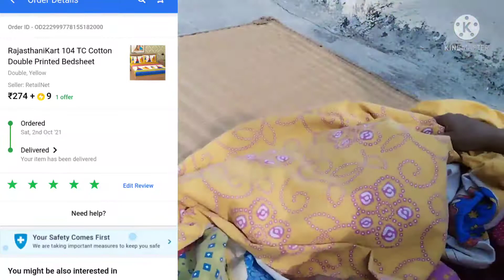Bedsheet Afterwash Reviews/Flipkart haulବେଡସିଟ ର ପୂରା ଦରକାରୀ ଭିଡିଓ Simple Gita Life Odia Vlog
Simple Gita Life Odia Vlog
Flipkart bedsheet haul
bedsheet haul

Bedsheet Afterwash(ଓଡିଆରେ by Odia Blogger) Reviews/Flipkart bedsheet haul#Simple life#odia blog, Afterwash haul

Namastey viewers,how r u?Hope u all r well.Today I take another new video. This video contains Afterwash reviews of bedsheets.
    All bedsheets are buy from Flipkart in offer days.